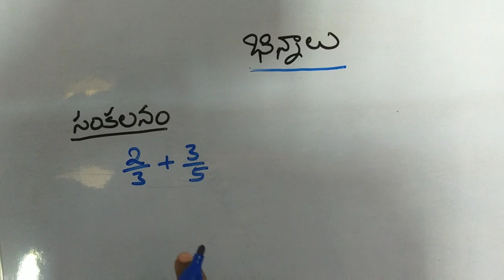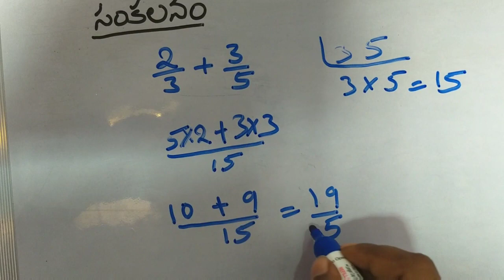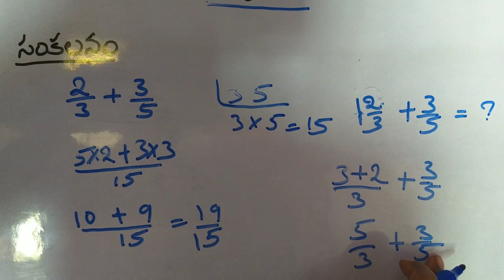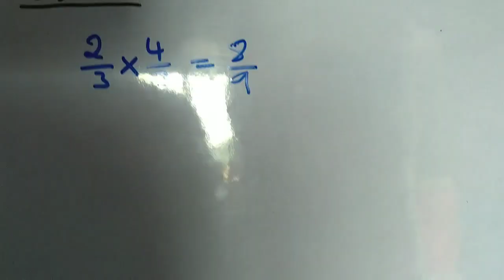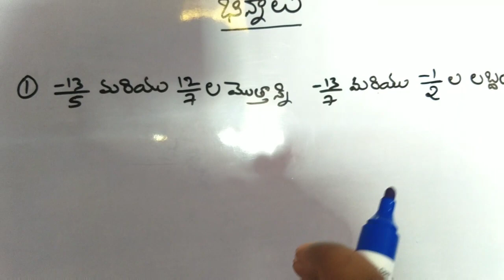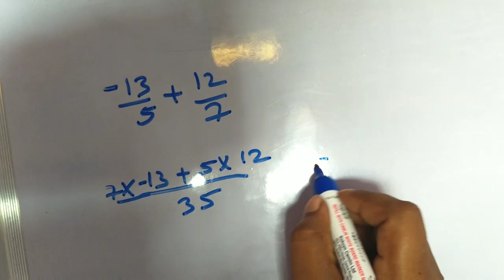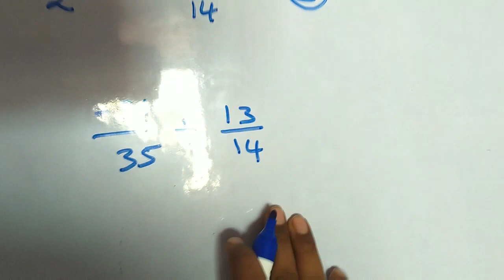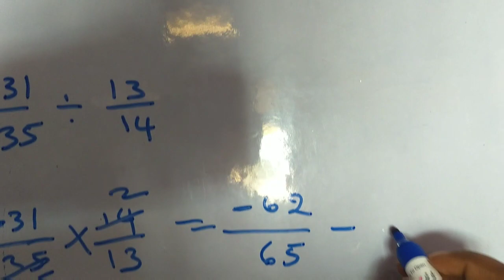forest jobs, DSC, Tet mathematics in Telugu ## fraction##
Fractions in Telugu Telugumathschannel#